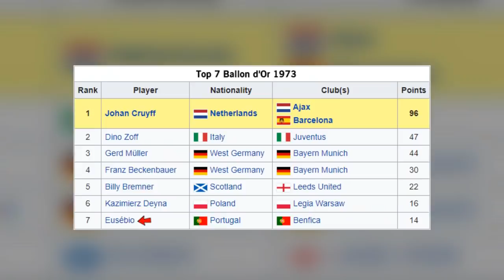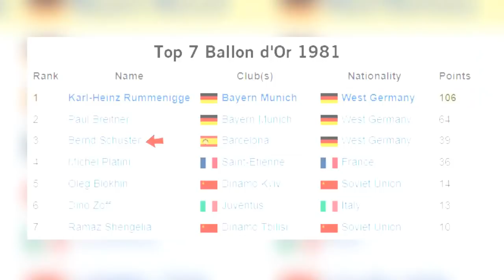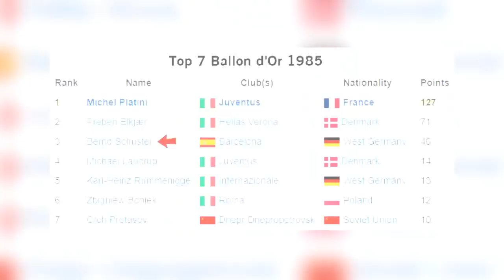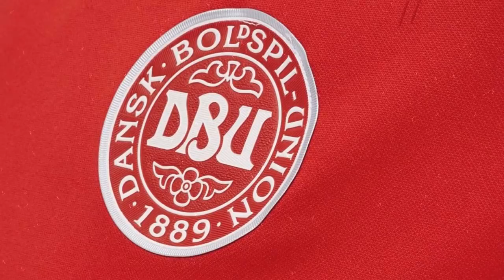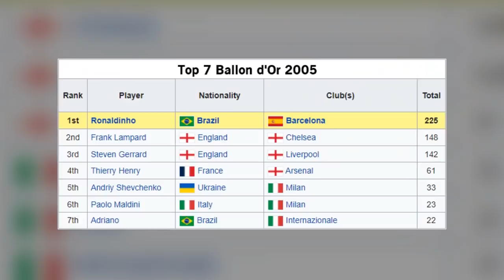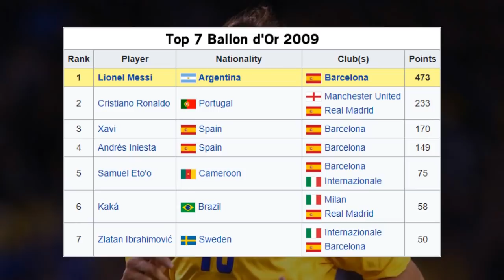O MELHOR JOGADOR QUE FICOU DE FORA DE CADA COPA DO MUNDO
Em toda Copa do Mundo, sempre há de ficar de fora, uma seleção considerada forte, que para muitos prestaria um bom papel no Mundial, com o caso mais recente e famoso, tendo sido o da Itália, que fracassou na repescagem das eliminatórias europeias, frente a fraca seleção da Macedônia do Norte.

Além de seleções, grandes jogadores também acabam ficando de fora de Mundiais, tendo até casos onde jogadores que ganharam a Bola de Ouro, ficando em casa assistindo a Copa do Mundo.

Nesse vídeo reunimos o melhor jogador que ficou de fora, de cada Copa do Mundo, levando em conta a eleição da bola de Ouro e do Prêmio de Melhor jogador do Mundo pela FIFA.